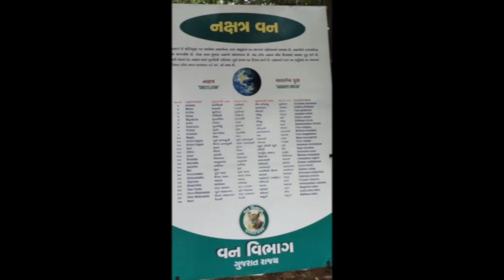PUNIT 🌳🌿VAN🦚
I went to the Punit Van and thought to make a video on it.

Video edited by Raj J Krushnan
Channel Manager ► Shubham Chaudhari